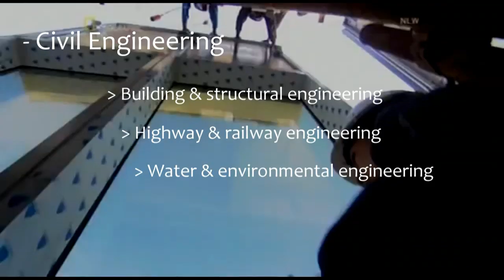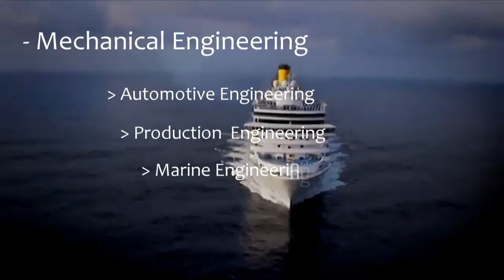National Diploma in Engineering Sciences | Institute of Engineering Technology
Institute of Engineering Technology.Join with us to be the most preferred and respected Engineering Diploma awarding body in Sri Lanka.

*Institute of Engineering Technology
*National Diploma in Engineering Sciences